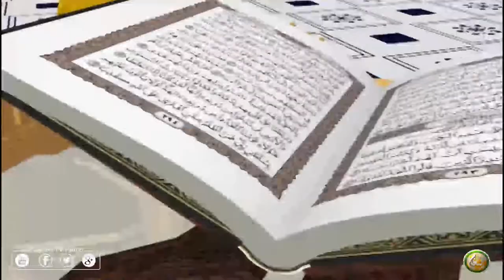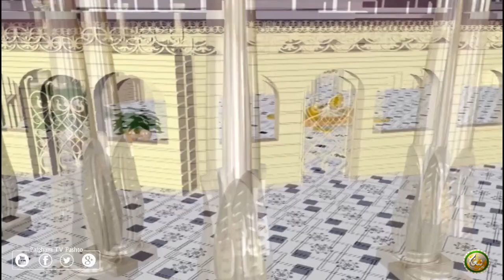Molana Abu Wail Fazal Habib | Pashto Bayan 06 | پروګرام پوھنتون، مولانا ابو وایل فضل حبیب